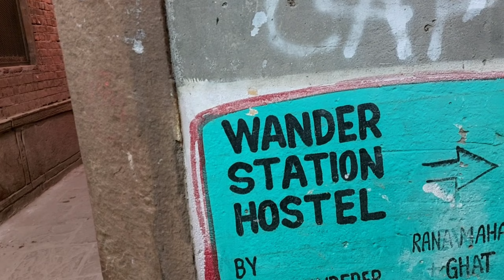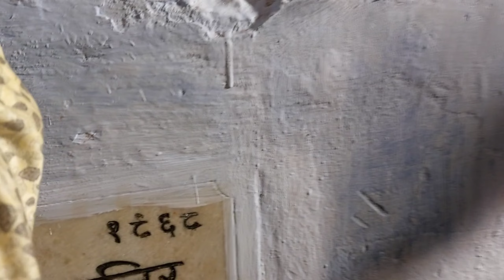काली पूजा पंडाल वाराणसी 2022 ! Kali Puja In Varanasi ! Devnathpura Kali Puja Pandal Varanasi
दोस्तो आज के विडियो में मै आपको दिखा रहा हू बनारस के देवनाथपुरा में स्थित काली पूजा पंडाल के रात के नजारे

काली पूजा बनारस 2022

kali pooja varanasi

kali puja in varanasi

kali puja pandal, devnathpura, varanasi

kali puja